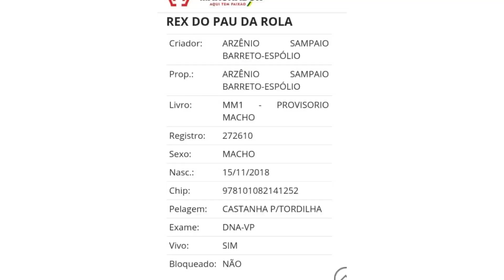Potro Rex de 24 meses de idade | Registrado no MM | Haras Cibele Fraga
O haras é referência em animais de marcha picada há mais de 30 anos.